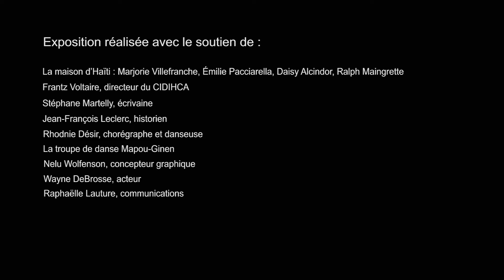Le loup blanc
Peinture représentant un chien loup blanc avec une langue pendante, en forme d’un bateau négrier stylisé qui illustre la traversée des esclaves et le commerce triangulaire.